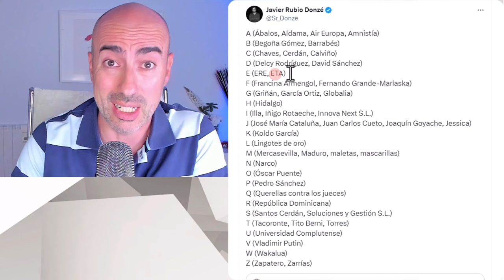📛 SI ACTÚAN COMO TIRANOS Y PSICÓPATAS LO MÁS PROBABLE QUE LO SEAN 📛 Psicólogo analiza Pedro Sánchez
Este vídeo no pretende emitir o divulgar diagnósticos alguno sobre personalidades, sino lanzar hipótesis a partir de una formación parcial que sería necesario contrastar directamente con la persona de la que se habla en el mismo y realizando un procedimiento diagnóstico según protocolo exhaustivo. Tampoco ofrece soluciones o recomendaciones universalmente válidas. Para ello siempre se recomienda acudir a un profesional que analice persona y sus circunstancias, y aplique procedimientos sistemáticos reconocidos.